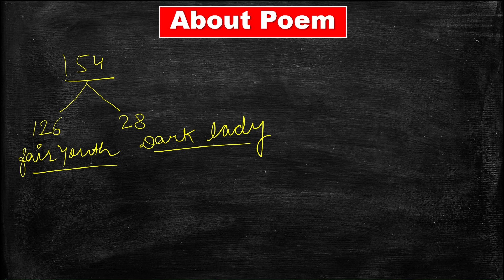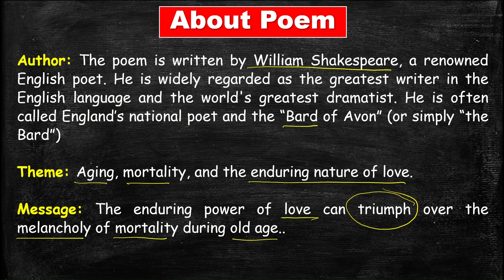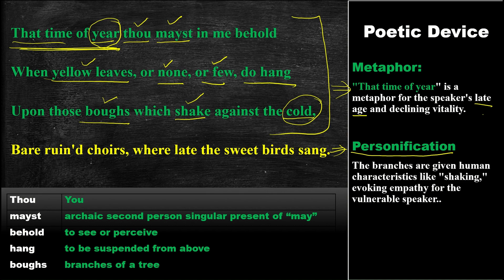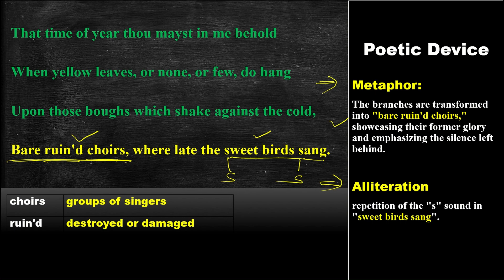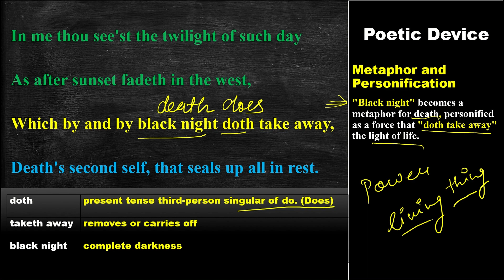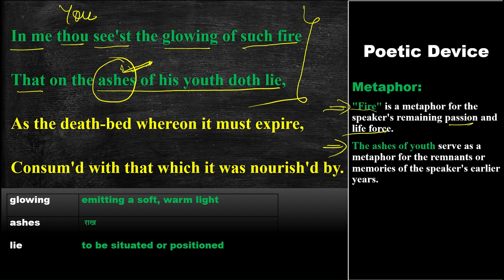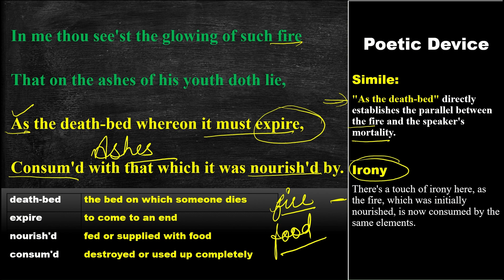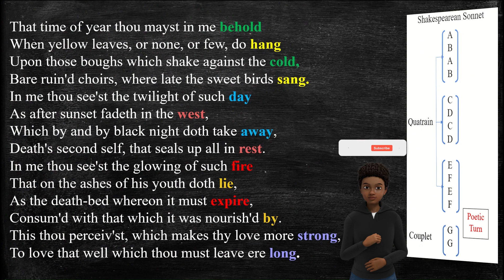Sonnet 73 by William Shakespeare | Full explained हिंदी में | That time of year thou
Sonnet 73 by William Shakespeare | Full explained हिंदी में | That time of year thou | That time of year thou mayst in me behold | That time of year by William Shakespeare

PDF Link (Summary, line by line explanation, Word Meaning and Questions-Answers)

📜 Unveiling 'Sonnet 73' by William Shakespeare | That time of year thou mayst in me behold 📖✨

Welcome to a poetic journey like no other! 📚 In this video, we're diving into the enchanting depths of William Shakespeare's Sonnet 73, also known as "That time of year thou mayst in me behold" 🎭

Our mission is to make the beauty of literature accessible to all, and in this presentation, we've unraveled this classic sonnet in Hindi, line by line, ensuring that anyone, regardless of their literary background, can savor its depth and meaning. 🌟

📝 Academic Alert: 'Sonnet 73' holds a special place in the hearts of graduate and postgraduate students of various universities across countries. It's not just a poem; it's a vital chapter for exams and academic excellence.

🎓 Whether you're a student or a poetry enthusiast, this video is your key to understanding and appreciating this masterpiece by the Bard.

🔗 If you've missed our previous videos, they're right there on our channel, offering more literary treasures.

👍 If you find our content insightful and engaging, please show your support by hitting the 'Like' button. 📚🤝

Join us on this poetic voyage, as we celebrate the beauty of Shakespearean sonnets and the joy of learning together. 🤩📜

poems
Poetry
English literature
University exam
BHU Varanasi
Banaras Hindu University
Rajasthan University
Rajasthan University BA first year
Rajasthan University BA 1st year
Rajasthan University English Literature
Allahabad University
BA English literature
BA honours
MA English literature
Shakespeare
William Shakespeare
Shakespearean sonnet
Petrarchan sonnet
william shakespeare
sonnet 73 by william shakespeare
Sonnet 73 by william shakespeare summary in hindi
Sonnet 73 by william shakespeare in Hindi
sonnet 73 summary
sonnet 73 by william shakespeare in english
sonnet 73 shakespeare
sonnet 73 that time of year by william shakespeare
That time of year by william shakespeare
sonnet 73 by william shakespeare analysis
sonnet 73 analysis
sonnet 73 explained
That time of year thou mayst in me behold
That time of year thou by William Shakespeare

poems
Poetry
English literature
University exam
BHU Varanasi
Banaras Hindu University
Rajasthan University
Allahabad University
BA English literature
BA honours
MA English literature
Shakespeare
William Shakespeare
Shakespearean sonnet
Petrarchan sonnet
william shakespeare
sonnet 73 summary
sonnet 73 shakespeare
sonnet 73 analysis
sonnet 73 explained

00:00 Introduction
01:39 About Poem "Sonnet 73"
03:22 First Quatrain "Sonnet 73"
09:45 Second Quatrain "Sonnet 73"
15:45 Third Quatrain "Sonnet 73"
19:59 Final Couplet "Sonnet 73"
22:42 Structure of Shakespearean Sonnet
23:58 Rhyme Scheme